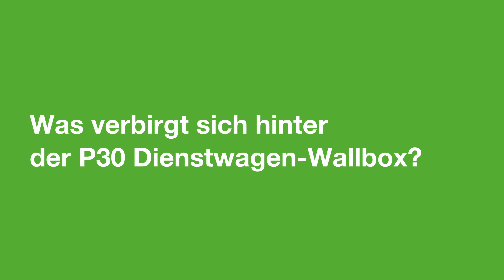Effizient und umweltbewusst: Mit der Dienstwagenwallbox zur grünen Flotte!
Einen Firmenwagen zu fahren, bringt viele Vorteile mit sich. Schließlich spart man sich die Kosten für Anschaffung, Unterhalt, Versicherung und Wartung. Ein Elektroauto als Dienstwagen zu fahren, besticht mit weiteren Pluspunkten: Es wird kein Sachbezug (Österreich) fällig, man genießt Ausnahmeregeln im Straßenverkehr und fährt CO₂-neutral.

Die Vorteile der KEBA Dienstwagen-Wallbox:

➡️ Mess- & eichrechtskonformer Energiezähler für die korrekte Abrechnung der Ladekosten
➡️ Automatisierter Report der Ladesitzungen für die Abrechnung an den Arbeitgeber via E-Mail
➡️ Kommunikationsschnittstellen für die Integration in Energie-Management-Systeme (z.B. Smart Home oder Photovoltaik-Anlage) vorhanden

00:00 Intro
00:28 Was ist die P30 Dienstwagen-Wallbox?
00:49 Für den Dienstwagen eine spezielle Wallbox?
01:20 Wie funktioniert die Verrechnung?
01:57 Kann man auch ein privates Auto laden?
02:36 Wer übernimmt die Kosten?
03:05 Vorteile der KEBA Dienstwagen-Wallbox

Gemeinsam die Zukunft nachhaltig gestalten:
Mit intelligenten und klimaneutralen Ladestationen von KEBA